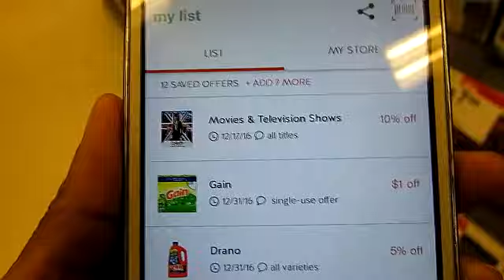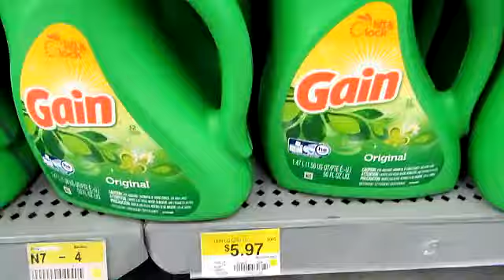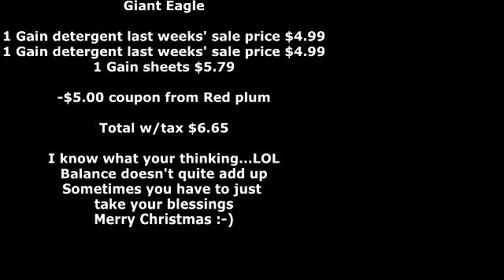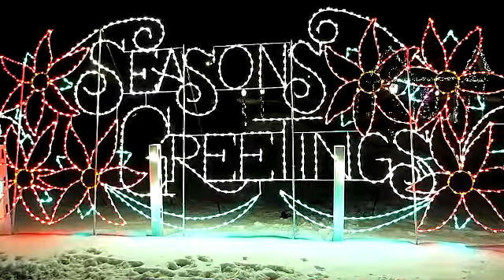Vlogmas: Target haul. Free Gain detergent?! Walmart couponing vlog. Walmart Black Friday prices?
Happy Holidays everyone!!!  Another day, anther Target haul and Walmart couponing vlog.  I got free gain detergent!!!  But seriously, was Walmart still selling items at the Walmart Black Friday prices?  How did I do?